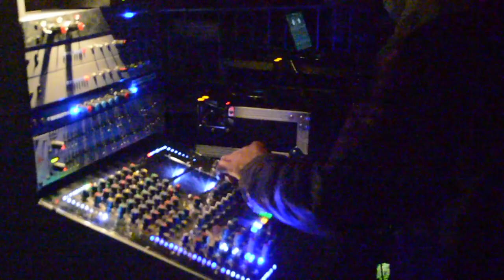WE SLEPT TOGETHER IN THE CAR?! ONE LOVE FESTIVAL || PART 1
I had the opportunity to play at ONE FESTIVAL THIS YEAR!! It was absolutely amazing!!! Had the best time and met some great people!

Socials

Katey

Lisa Hendricks

Equipment Used:

Nikon D5200
Joby Gorilla Pod
Rode Microphone